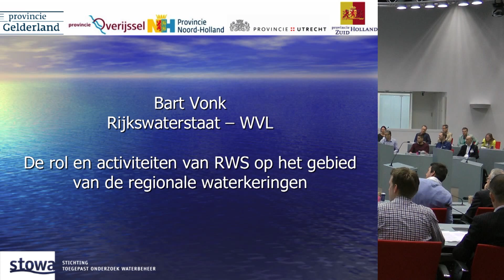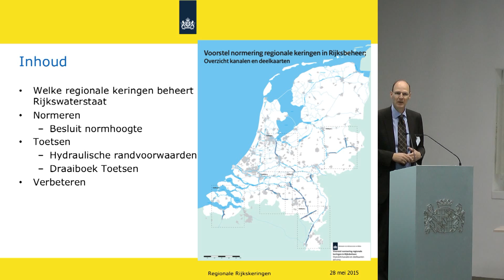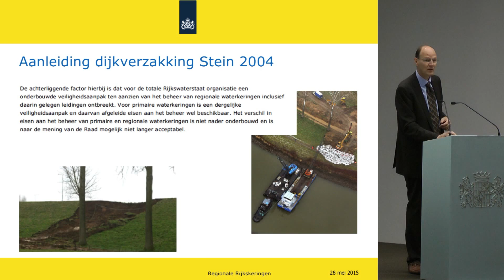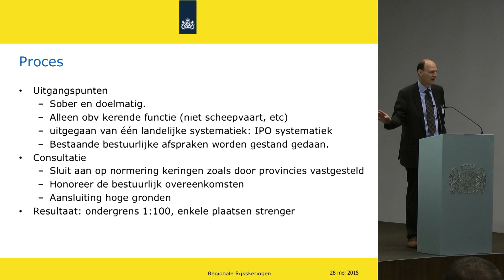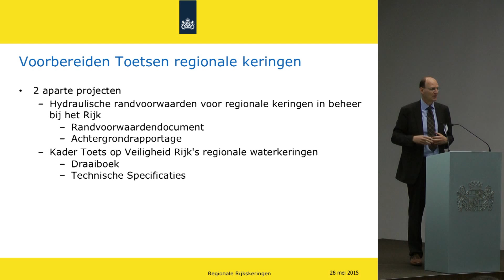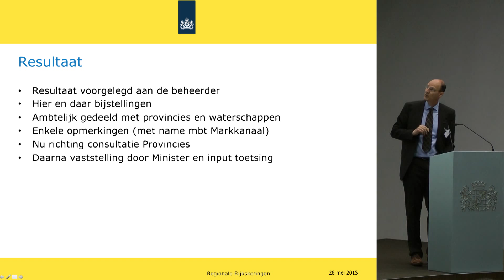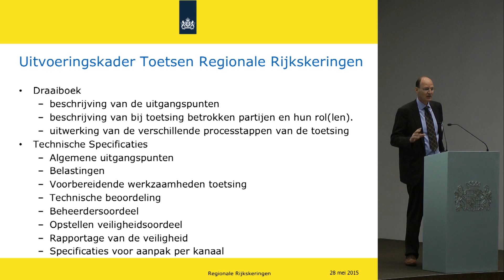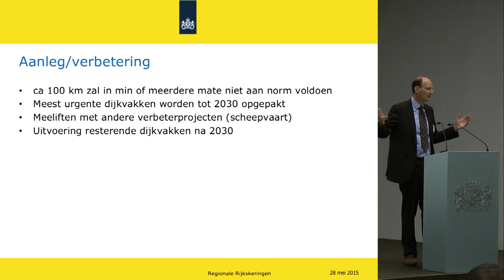150528 P01 | Bart Vonk - RWS | Regionale Waterkeringen bij RWS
Presentatie opgenomen op de jaarlijkse Kennisdag Regionale Waterkeringen - 28 mei 2015 - Provincie Utrecht.